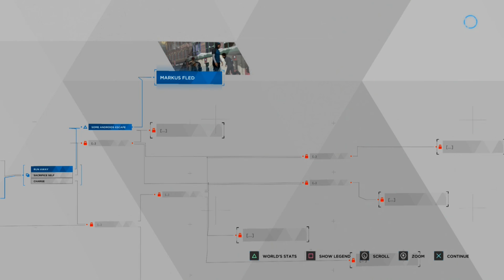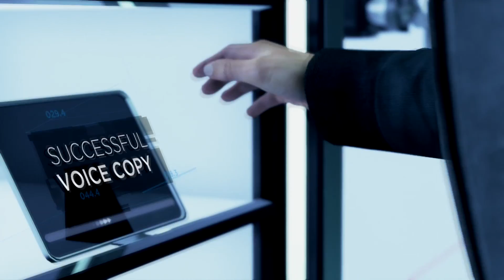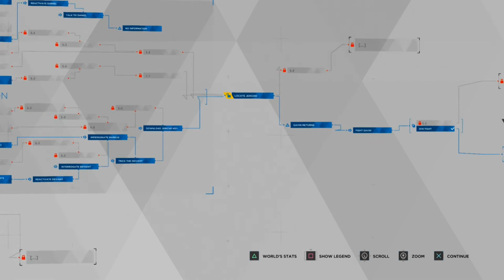Run Away or Get Shot? - Detroit Become Human #10 - [insertnamehere]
In today's fun filled video we decide how many of our friends will die, how fun!